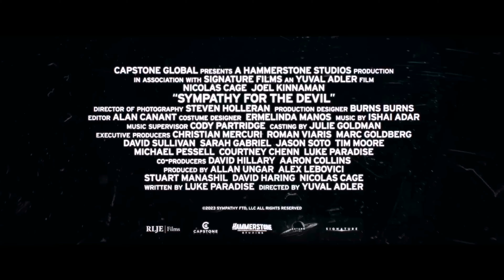"SYMPATHY FOR THE DEVIL" Nicolas Cage Official Trailer 2023 4K UHD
Seat back relax and enjoy the latest week's trailers!

   After being forced to drive a mysterious passenger at gunpoint, a man finds himself in a high-stakes game of cat and mouse where it becomes clear that not everything is as it seems.